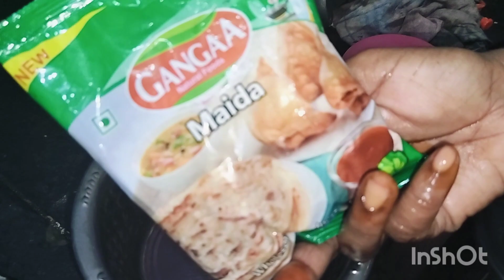Cheese Balls Recipe 🤤 || Potato Cheese 🧀 Balls Recipe| Crispy Cheese Balls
boiled potato
onion
garam masala
chilli powder
salt
bread crumbs
maida